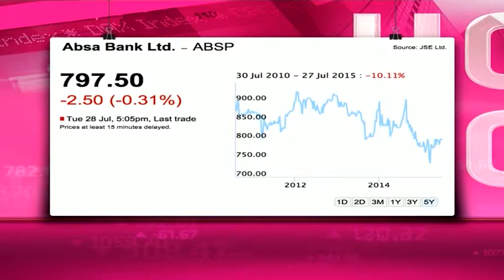Absa Bank Preference Shares - Hot or Not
Absa Bank Preference Shares (code ABSP) are issued by Absa Bank Ltd, which is part of the Barclays Africa group. They were listed in 2007, and were initially priced to pay out 75 per cent of the prime interest rate.